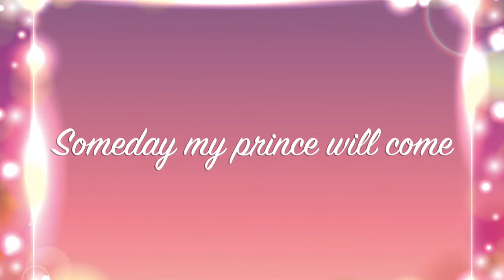Someday my prince will come いつか王子様が ~ magic flute music box~ フルートとオルゴールでディズニー disney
Arranged and performed by Momo Sakura